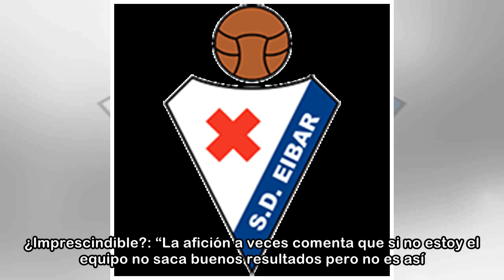Machís, tras un mes sancionado: "Fue un gran error mío"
Darwin Machís podrá reaparecer el próximo domingo contra la Cultural Leonesa tras faltar a los cuatro últimos partidos por sanción después de agredir a un rival. El venezolano indicó este miércoles en...